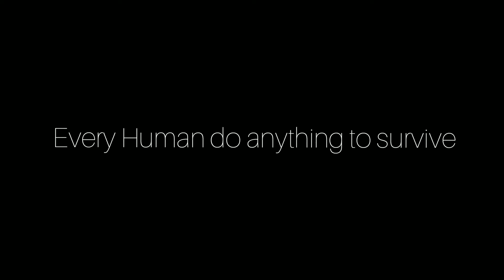পড়ন্ত বিকেলে এক বৃদ্ধা মায়ের সাথে দেখা।Free motion by JNayeens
Every Human can do anything to survive.